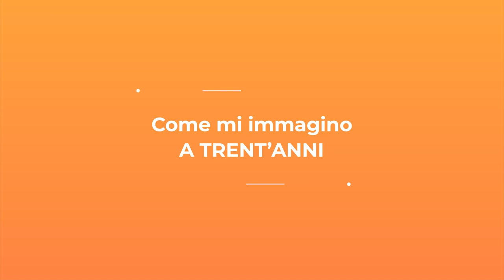Biblioteca dei Futuri Possibili: professione tecnico del suono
In questo video Jacopo Da Donà racconta com'è diventato tecnico del suono.